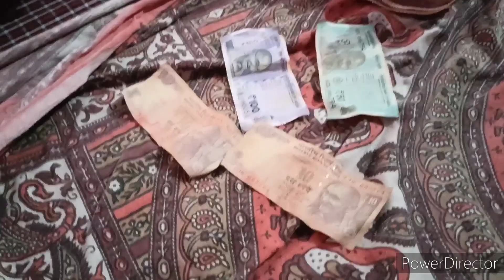💁कैसी नौबत आ गई बच्चों को रहना पड़ रहा है भूखा कैसे खिलाओ इनको अब मैं खाना